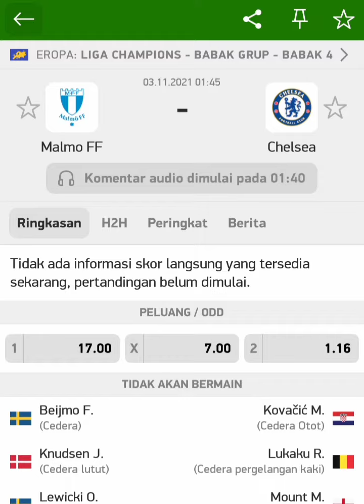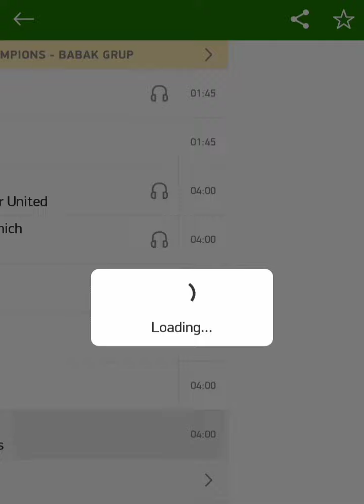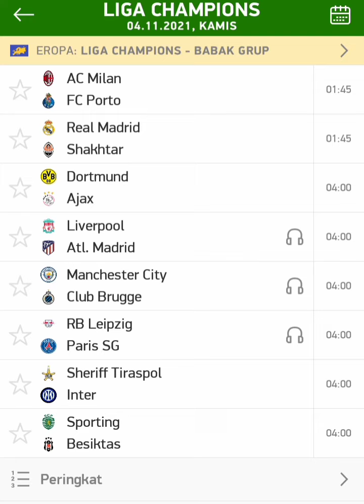Jadwal uefa champions pekan 4 fase grup 2021/2022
Jadwal liga champions nanti dini hari
Jadwal Liga champions pekan 4 fase grup musim 2021/2022

Berikut jadwalnya
Wolfsbrug vs RB salzaburg
bayern nunich vs benfica
Dynamo kiev vs barcelona
Atalanta vs manchester united
Villareal vs youngboys
Sevilla vs Lille
Juventus vs zenith

Ac milan vs porto
Real madrid vs shaktar
Manchester city vs club brugge
Leipzig vs PSG
Liverpool vs atletico de Matrid
Dortmund vs Ajax
Sporting portugak vs besikstas
Sheriff tirasapol vs intermilan